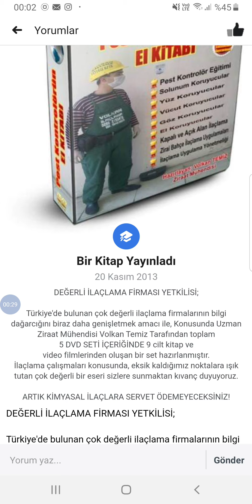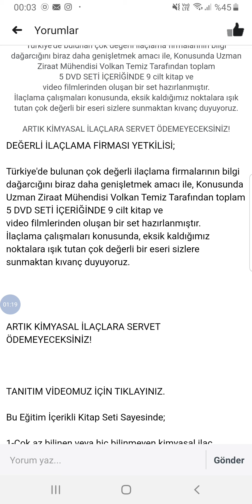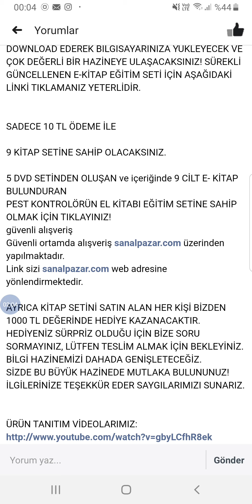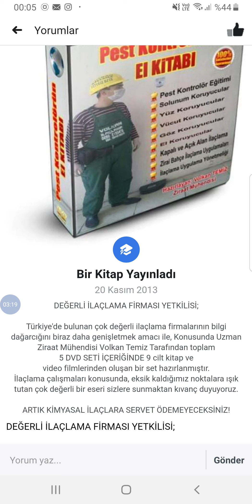SÜRPRİZİM VAR! İLAÇLAMA EĞİTİM SETİ VERİ TABANI Yeniden OLUŞTURDUM. Buyrunuz efendim.